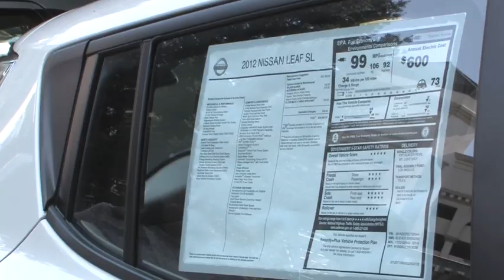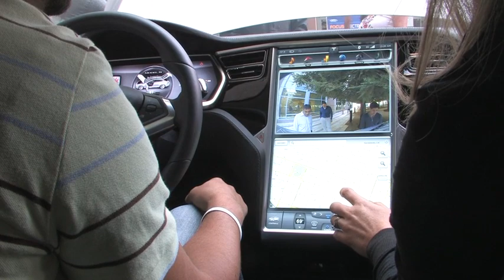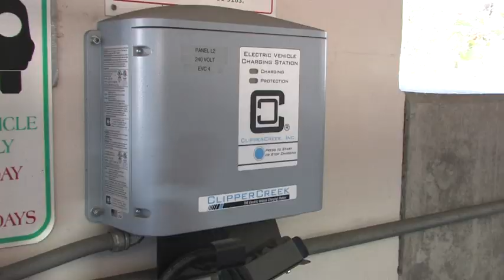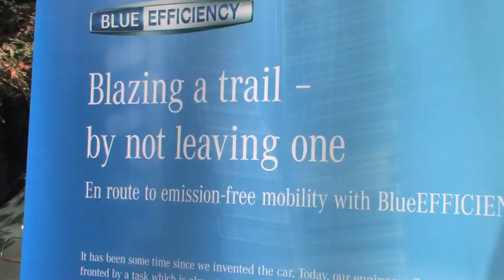Zero-emission vehicles on the move in California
The state program provides rebate incentives to drive increased sales of the very cleanest vehicles such as electric cars, plug-in hybrids, and fuel cell vehicles. The 10,000th rebate recipient, Natasha Casteel, from Meadow Vista in Placer County, was an honored guest at the Governor's Summit on Zero Emission Vehicles at the Cal/EPA headquarters in Sacramento.